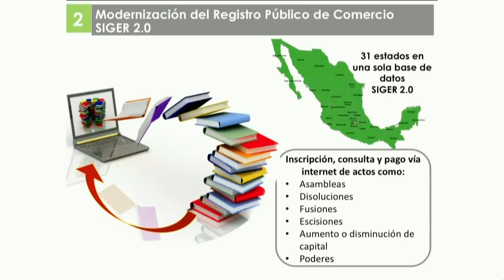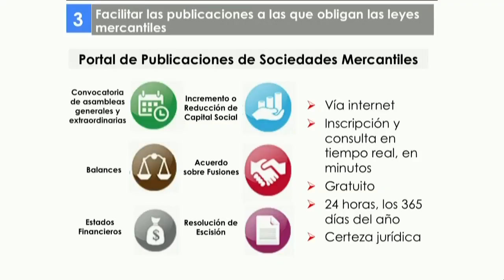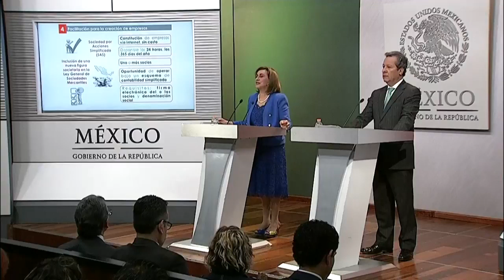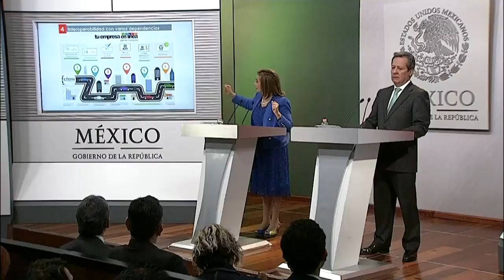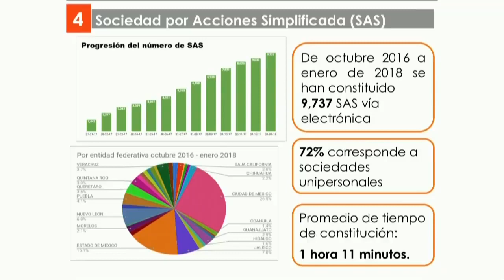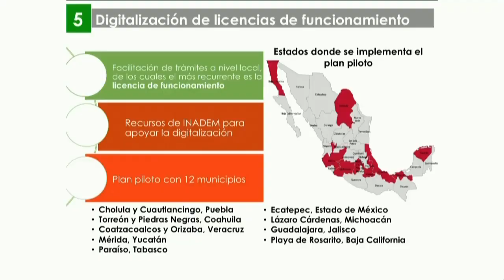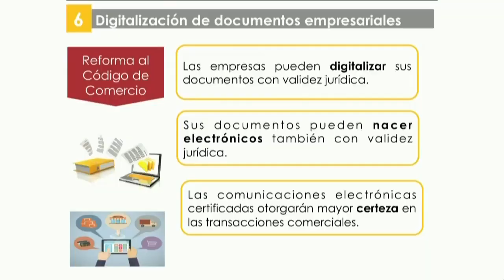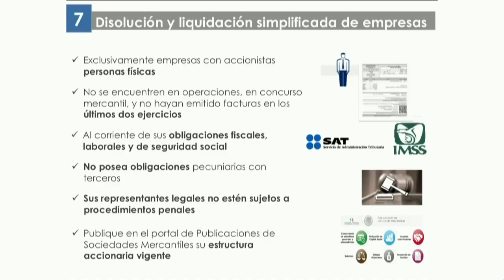Conferencia de Prensa - Acciones para reducir tiempos y costos al abrir y operar una empresa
Encabezada por la Subsecretaria de Competitividad y Normatividad, Rocío Ruiz Chávez y el Vocero del Gobierno de la República, Eduardo Sánchez Hernández